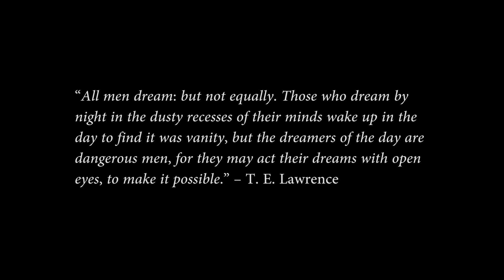ANAHATA – Seven Pillars of Wisdom [SABATON Cover]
LYRICS:

Far from home, a man with a mission
In the heat of the glistening sun
In the heart of ancient tradition
This man’s journey has only begun

Lead the charge, a raider has entered the battlefield
Sabotage, the game is about to unfold

As the darkness falls and Arabia calls
One man spreads his wings as the battle begins
May the land lay claim onto Lawrence name
Seven Pillars of Wisdom light the flame

A revolt to gain independence
Hide and seek, hunters hot on their trail
Joined their ranks, obtained their acceptance
Side by side raid the Ottoman rail

Lead the charge, Tafilah, Medina, Damascus call
Sabotage, demolish the bridges to dust

After the war has been won, deception or treason
Who can tell
Who stood to gain
Who stood to lose
Who did the dying
Betrayal of trust from within or compelled
The Pillars of Wisdom can tell
Back home where a new life awaits, whispers of past
The sands of Arabia calling